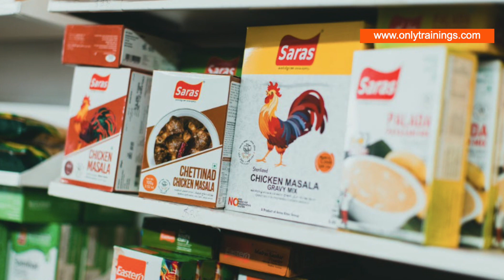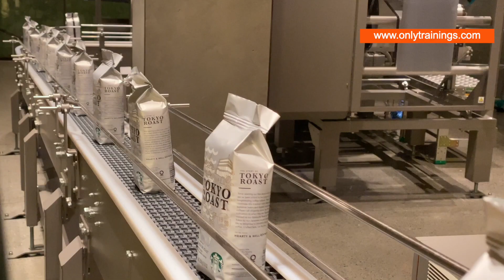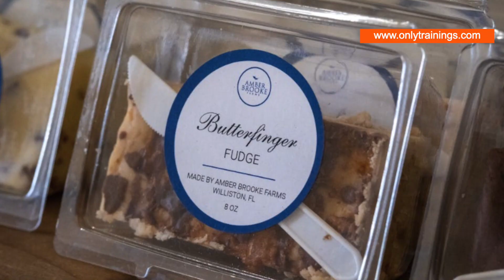FDA Regulations on Migration Testing: What You Need to Know Video Blog